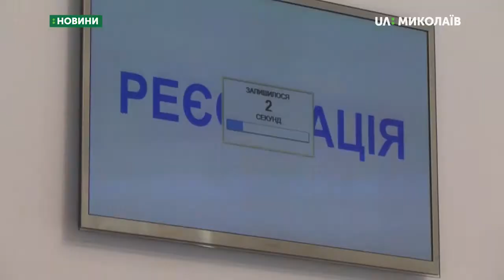27.09.2019. Новини. 7:30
Новини
Інформаційна картина дня (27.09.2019) поглядом кореспондентів телеканалу UA: Миколаїв (випуск новин — 7:30):
- відбулася зустріч керівництва області з народними депутатами та обранцями місцевого рівня;
- під час сесії міськради стало відомо про створення нової між фракційної групи.